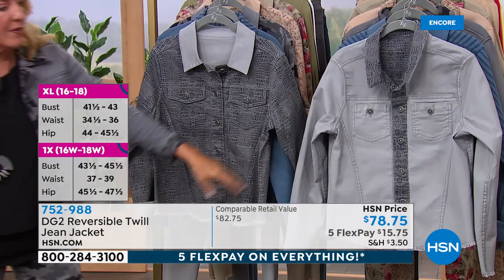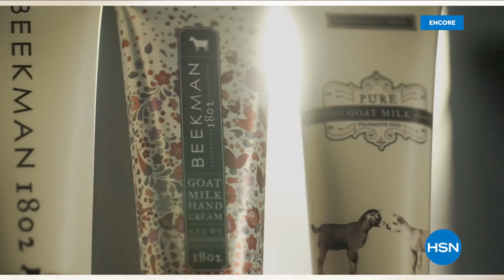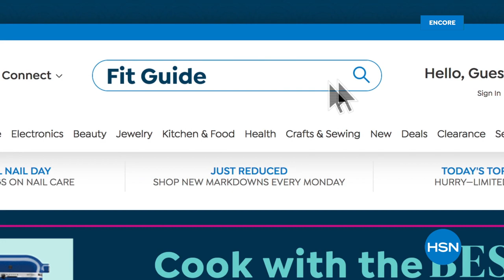HSN | Diane Gilman Fashions 08.07.2021 - 03 AM